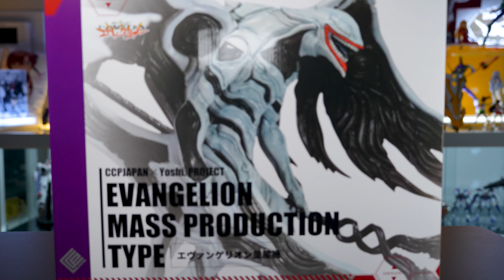앤드 오브 에반게리온 양산형 에반게리온 | 피규어 리뷰 (CCP)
CCP ×Yoshi Project No 2

0:00 Unboxing
1:06 Basic form
2:55 Parts replacement
3:50 Display Shot